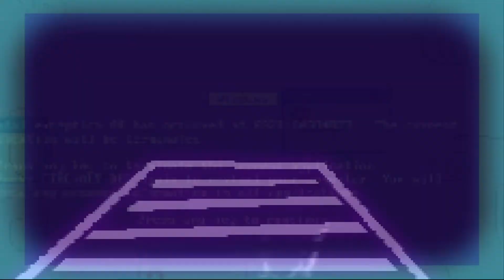{Content Warning} [RD Custom] 彁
[콘텐츠 주의]
예전에 버렸던거 마저 만들어서 올려봄니다

Video by _Chtty_Bang_